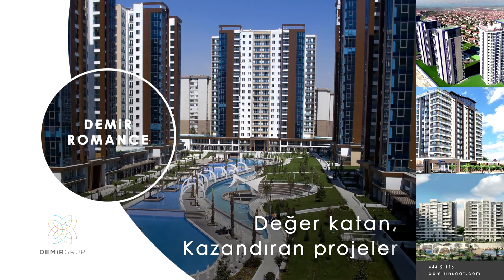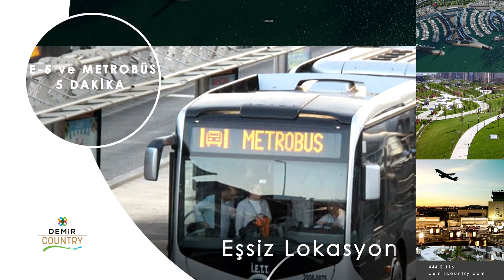Demir İnşaat, Değer Katan Kazandıran Projeler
Demir İnşaat çok kazandıran ve devam eden konut projeleri.